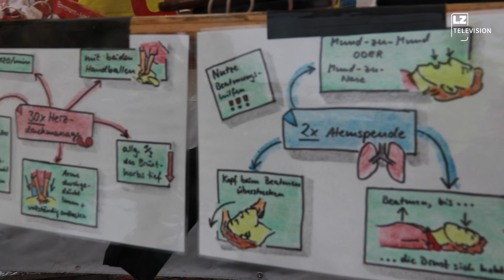Woche der Wiederbelebung in Leipzig I LZ TV Nachrichten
Der Aktionstag LEIPZIG DRÜCKT gab den Startschuss für die bundesweite „Woche der Wiederbelebung“, die das Bewusstsein der Bevölkerung für lebensrettende Fähigkeiten stärken soll. Kompetente Herzdruckmassage und Herz-Lungen-Wiederbelebung können im Ernstfall Leben retten.